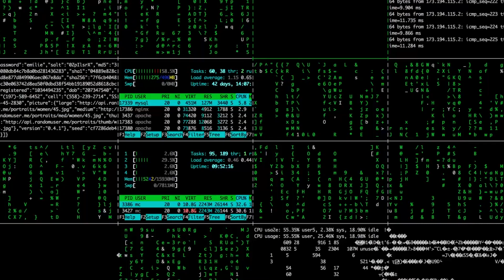BOOKTRAILER: 'A mente nova do imperador', de Roger Penrose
Os avanços tecnológicos têm levado a inteligência artificial a novos patamares, incluindo as artes visuais e a escrita criativa. Porém, Sir Roger Penrose tem uma visão diferente sobre o assunto. Ele acredita que as máquinas não podem reproduzir todas as funções da mente humana, contrariando essa tendência. Em A mente nova do imperador: Sobre computadores, mentes e as leis da física, best-seller que chega aos leitores brasileiros pelas mãos da Editora Unesp, o Nobel de Física apresenta sua fascinante linha de raciocínio sobre questões fundamentais, como o significado de pensar e sentir, o que é a consciência e se é possível explicar a mente humana por meio das leis da física. Ele usa princípios básicos da física, da cosmologia, da matemática e da filosofia para tentar responder essas perguntas.

Título: A mente nova do imperador: Sobre computadores, mentes e as leis da física
Autor: Roger Penrose
Tradução: Gabriel Cozzella
Número de páginas: 608
Formato: 16 x 23 cm
Preço: R$ 128*
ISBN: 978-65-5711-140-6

* Preço em 10/08/2023.